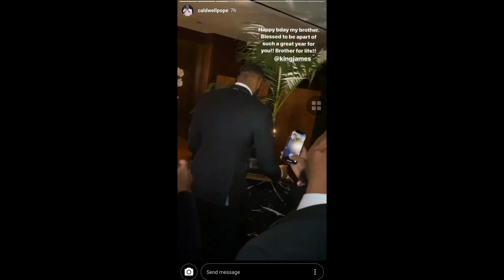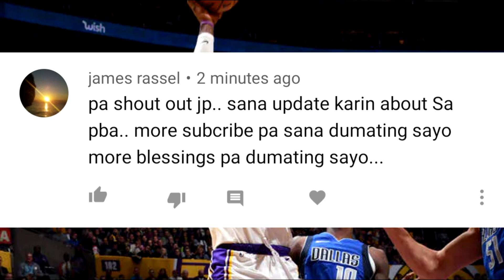Mga bagay na HINDI NA DAPAT DALHIN ng Lakers sa 2020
Happy new year mga idol! Dahil new year, ito ang tatlong bagay na hindi na dapat (sana) dalhin ng Lakers ngayong 2020!

I'll make sure that our Lakers/NBA content will be consistent! Enjoy!